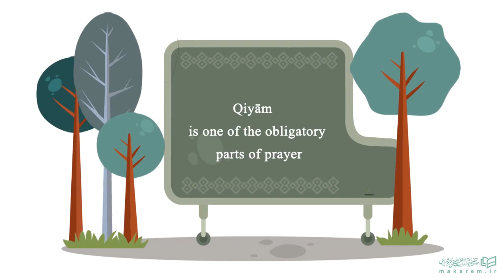Salat Motion 21: Rulings Regarding Prayer; Qiyām Part 2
Qiyām- Second Episode

We said that qiyām is one of the obligatory parts of prayer. One of the obligatory acts when standing for qiyām is keeping the body at rest. Therefore, if the body starts moving while reciting takbiratul ihrām or during the qiyām connected to rukū', regardless of whether it is done intentionally or inadvertently, one must complete the prayer and perform it again.

But if one stands for qiyām to recite Surah al-Fatiha and the other surah or Tasbihāt, and inadvertently move their body or legs or bend, their prayer is not invalidated.

However, in such a case, the obligatory precaution demands that one recite the dhikr he has already recited in motion one more time once the body stands still.

The same ruling applies when someone collides with an individual who is performing prayer and causes their body to move, meaning as an obligatory precaution they must repeat the dhikr they have already recited in motion once their boy stands still.

The rest of the rulings pertaining to qiyām will be explained in the next episode.